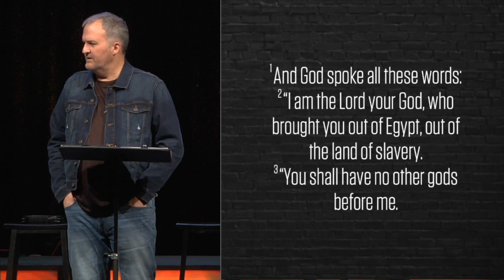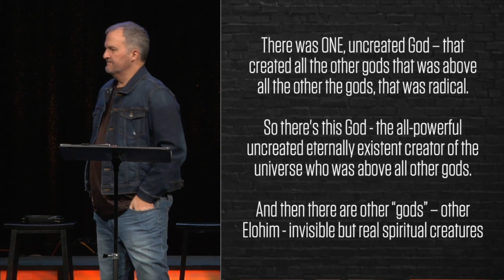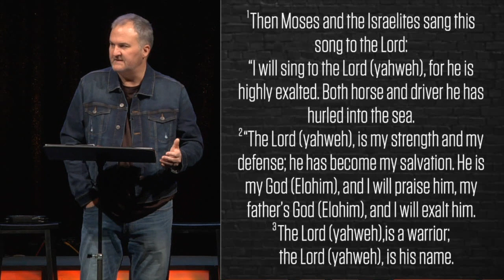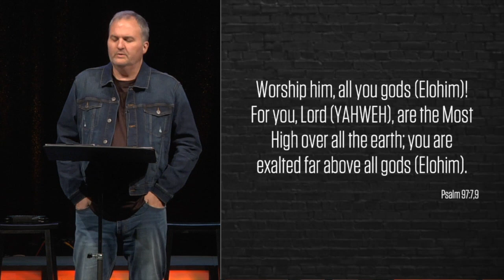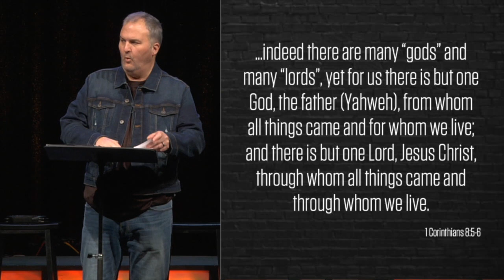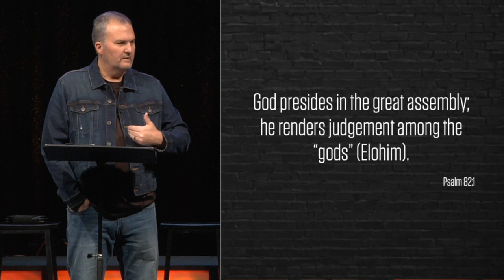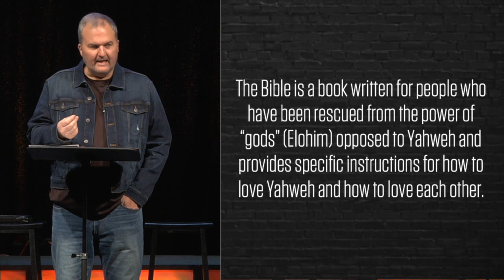What Is The Bible, Exactly?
Here’s my message about how Yahweh created other “gods” who in turn rebelled and how the Bible is God’s roadmap for how to avoid their lies.